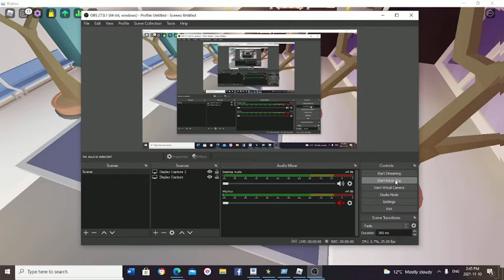funky friday | bad apple 1 miss (right side)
this is why i suck